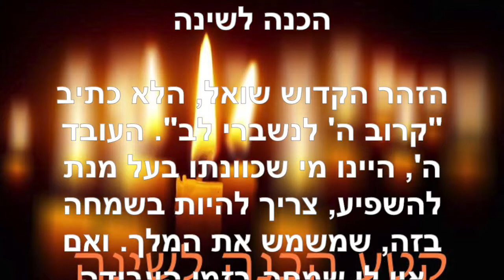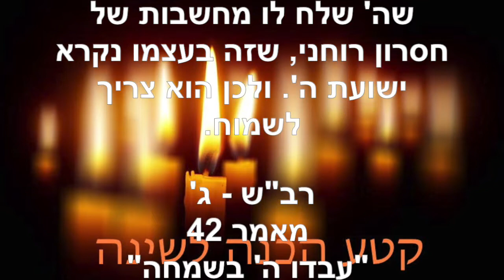הכנה לשינה ~ יוני 26 2019